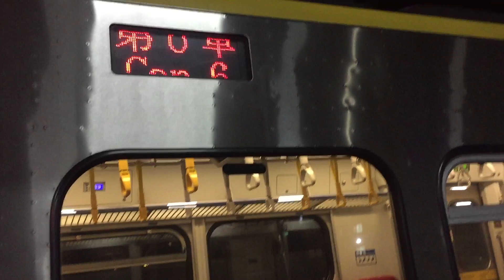4236次微笑號樹林進站 1235次阿福號樹林進站